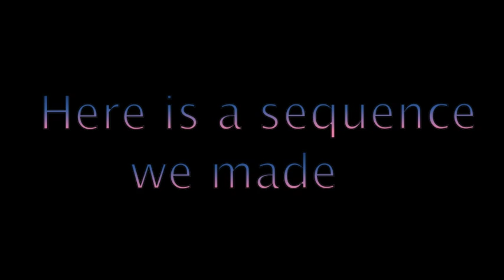Basic Shot Types in Film Making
Campion College is a Christ-centred community committed to offering and encouraging the education and development of the total person in a Catholic environment.Campion College is a school with a strong academic focus. Providing opportunities for young people to genuinely work towards achieving their potential, whatever their talents happen to be, is fundamental to quality Catholic education.